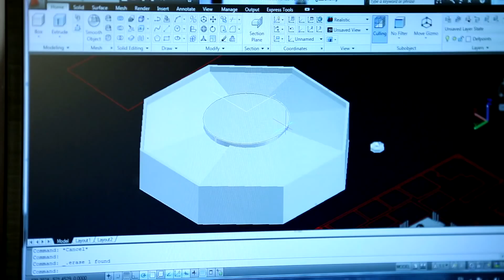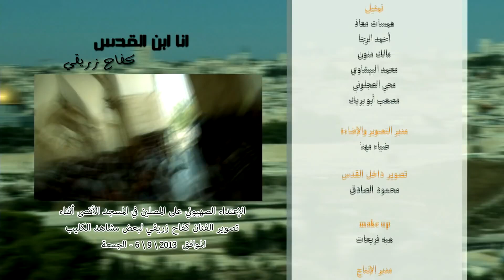Palestinian Song - I'm from Jerusalem (Quds)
Song about occupied Palestine